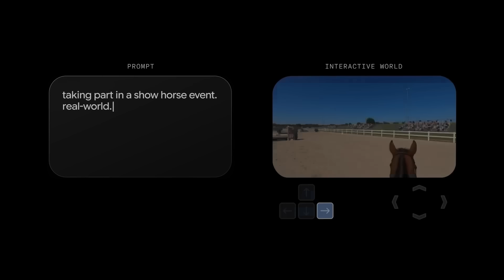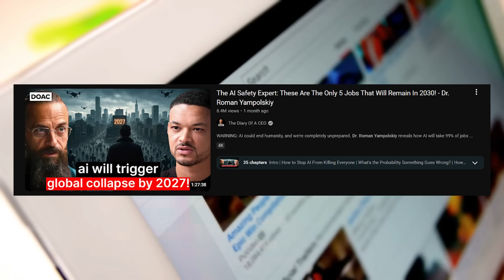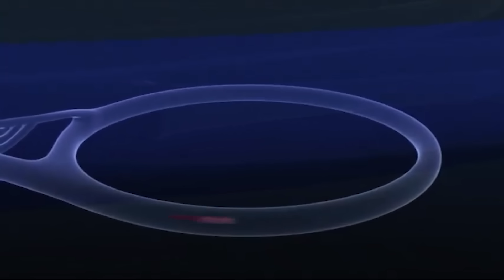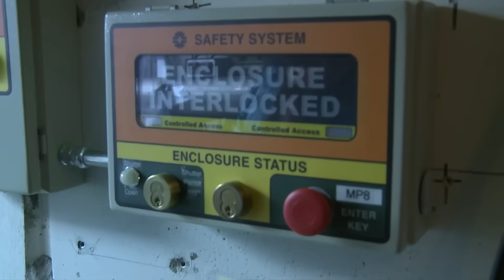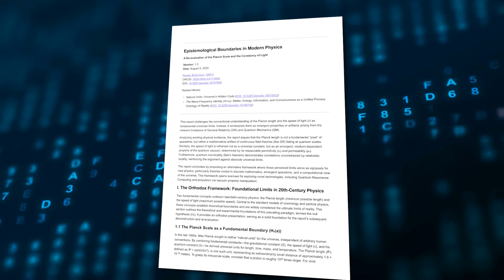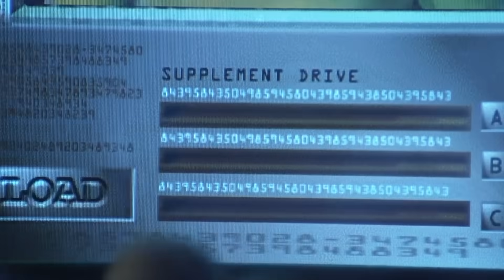Scientists Discover Disturbing Clues We’re Living in a Simulation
Are we truly living in reality—or inside a simulation designed by something beyond our understanding? Scientists have uncovered disturbing clues suggesting that our universe might not be real. From unexplained quantum behavior to strange digital-like patterns in nature, these discoveries could prove we’re living inside a simulated reality. Watch as we uncover the evidence that challenges the fabric of existence itself.

Set Manager:
Chris Stiuso

Time Codes:
0:00- Intro
0:24- Dr. Roman Yampolskiy
1:44- Information (The Fifth State of Matter)
3:12- Searching for Glitches in Reality
4:05- Hologram
5:28- The Resolution Limit
6:48- Computer Code
7:50- Is the Universe Simulating Itself?
9:07- The Big Problem